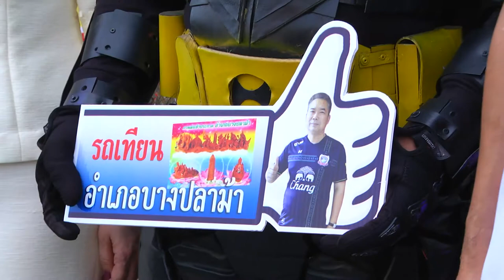เปิด แห่เทียน 2559